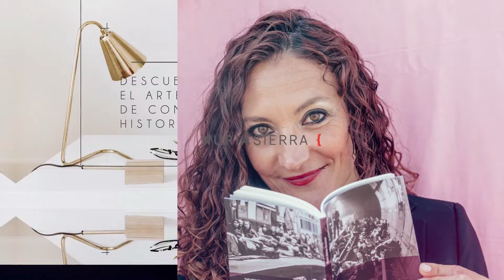¿Qué cualidades necesitas para escribir?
Los que nos dedicamos a escribir sabemos de la importancia que tiene la perseverancia y la resiliencia para mantenernos en el camino a pesar de las decepciones y los fracasos.

Pero además hay dos cualidades que son imprescindibles desarrollar si te quieres dedicar al mundo de las palabras.

¿Quieres saber cuáles son y darte cuenta de si las tienes o no? En este vídeo te despejo la incógnita y te comparto cómo puedes sacar el máximo partido a estas dos cualidades.